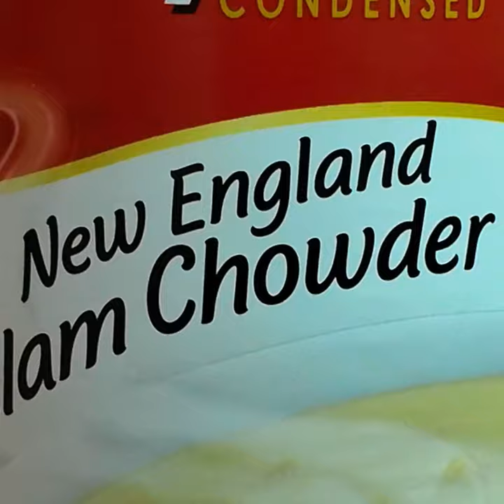eat Canned Clam Chowder with Thick Udon Noodles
I eat clam chowder and extra canned clams cooking with udon noodles.

Campbell's Condensed New England Clam Chowder (afiliate)
Canned Clams
Udon Noodles

Udon is thick noodle made from wheat flour used in Japanese cuisine. It is a comfort food for many Japanese people.